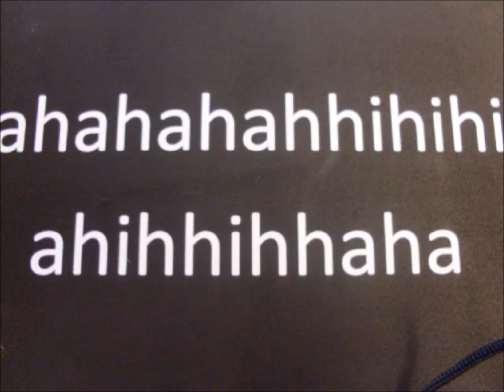Het wegloop avontuur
Dit Stop Motion is in december 2011 gemaakt door een aantal tweedejaars leerlingen van het Fioretti College in Veghel in het kader van het project 'Geluiden in beeld'.